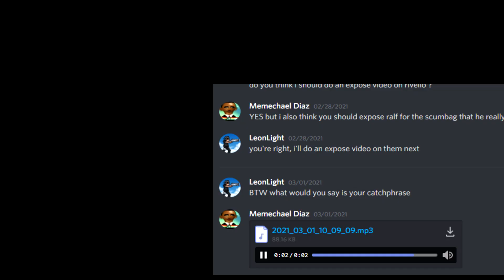Learn Alphabet with BedLight!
If you want to support me, share the video